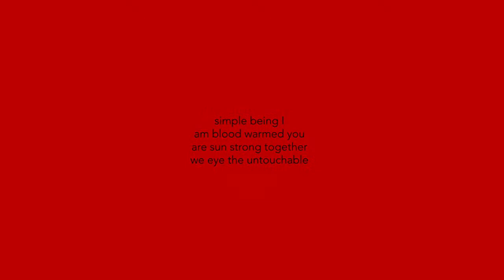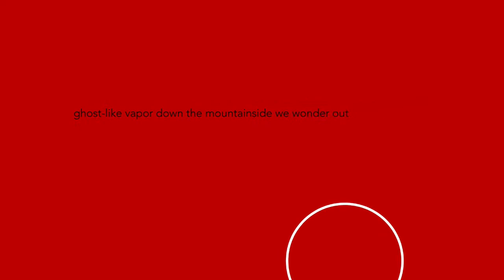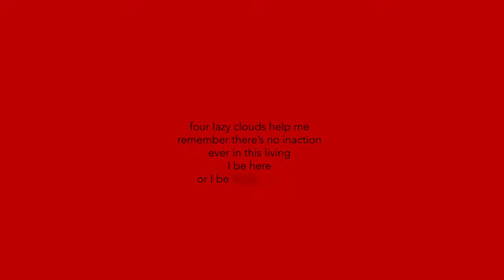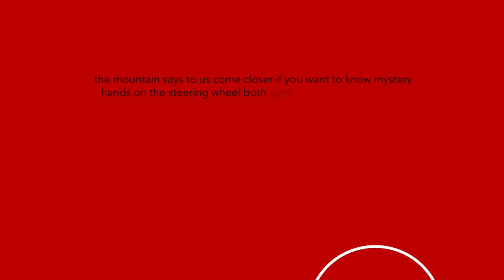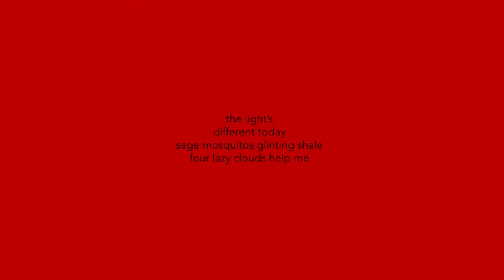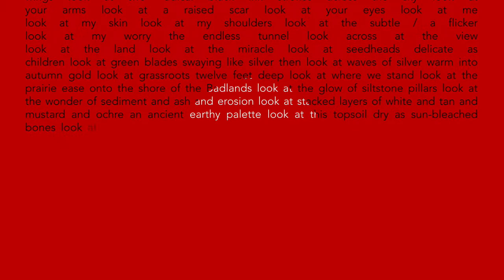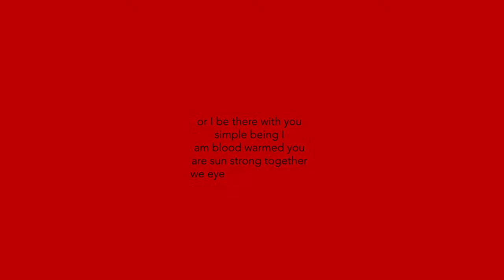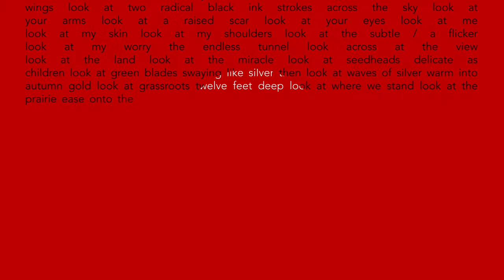‘Night Poems’ and ‘Day Poems’ by Layli Long Soldier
A collaboration between Holt/Smithson Foundation and the London Review of Books, to publish the Foundation’s first poetry commission, by Layli Long Soldier (Oglala Lakota Nation).

Layli Long Soldier was invited by the Foundation to create a poem about the weather, as a part of the World Weather Network, an ongoing initiative to which the LRB has also extensively contributed. Long Soldier’s companion series Night Poems and Day Poems reflect on the reciprocal relationship we humans have with the changing climate around us. The poems are published today, 23 September, in a continuous 12-hour livestreamed loop, commencing from 7:50 a.m. BST: the northern hemisphere’s autumn equinox, the moment when the days become shorter than the nights. In this collaboration, Long Soldier reads her poems alongside her rising and falling words mapping the transition between day and night, and light and shadow.

Writing was an important part of both Nancy Holt and Robert Smithson’s artistic practices: Holt’s first artworks were concrete poems, and Smithson’s earliest writings included poetry. Holt/Smithson Foundation develops the creative legacies of Holt and Smithson, and artist’s writings are an important part of our programs.

Long Soldier, like the Foundation, is based in Santa Fe, New Mexico. She holds a BFA from the Institute of American Indian Arts, an MFA from Bard College, and is a mentor in the MFA Creative Writing Program at the Institute of American Indian Arts. Her published works include Chromosomory (Q Ave Press, 2010) and Whereas (Graywolf, 2017), and her poems have appeared in POETRY Magazine, The New York Times, The American Poet, The American Reader, The Kenyon Review, BOMB and elsewhere. Long Soldier is the recipient of an NACF National Artist Fellowship, a Lannan Literary Fellowship, a Whiting Award, and was a finalist for the 2017 National Book Award. She has also received the 2018 PEN/Jean Stein Award, the 2018 National Book Critics Circle Award, a 2021 Academy of Arts and Letters Award for Literature, and the 2021 Michael Murphy Memorial Poetry Prize in the UK. This year her sculpture Day Poem: Sun Mirrors is on show at Tinworks Art in Bozeman, Montana.

Long Soldier’s commission is part of the World Weather Network, a constellation of twenty-eight ‘weather stations’ located across the world in oceans, deserts, mountains, farmland, rainforests, observatories, lighthouses, and cities. In this ongoing project artists and writers share ‘weather reports’ in the form of observations, stories, images, and imaginings about their local weather and our shared climate, creating an archipelago of voices and viewpoints.

Animation by Lexi Elven. Produced by Zoe Kilbourn for the LRB.